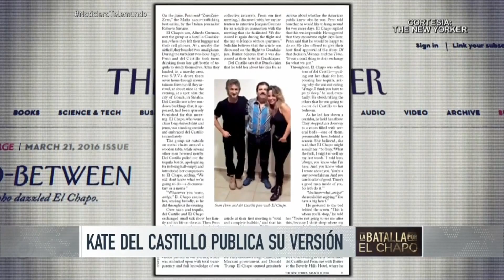Kate del Castillo revela por qué se reunió con 'El Chapo' | Noticiero | Noticias Telemundo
Video oficial de Noticias Telemundo. En el artículo de la revista Proceso dejó claro que no recibió ni un centavo del capo.